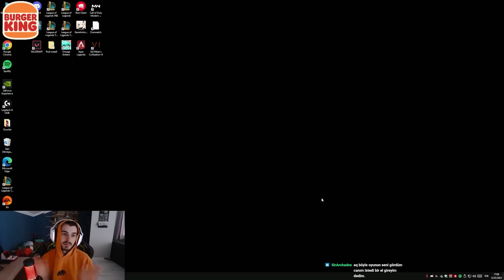2 AY ARADAN SONRA MUHTEŞEM GERİ DÖNÜŞ!